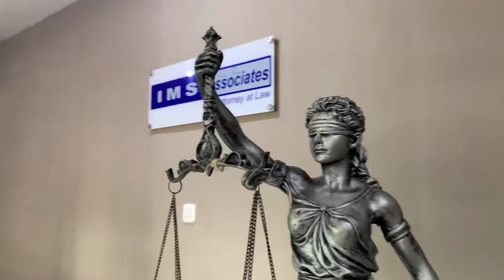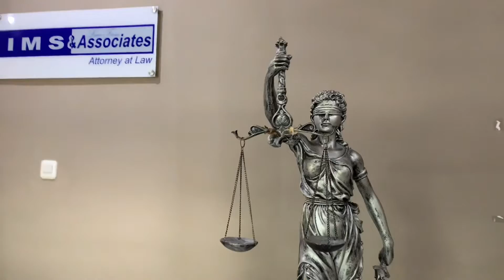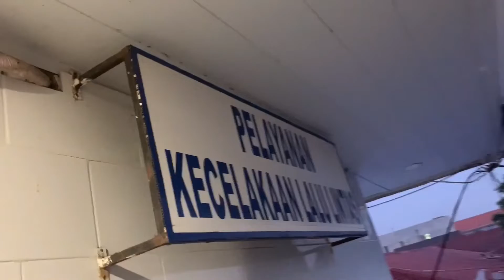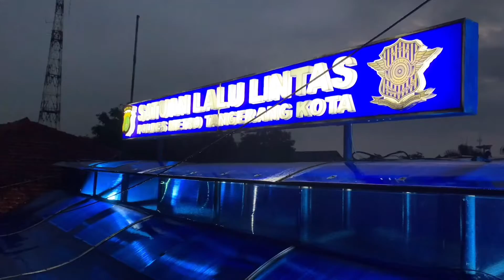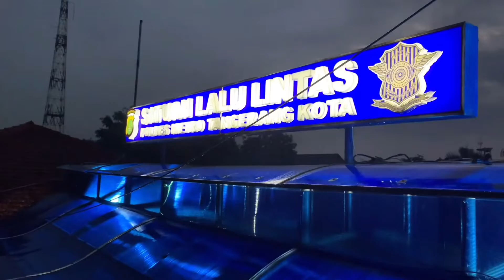Perjalanan Jauh untuk perjuangkan Anaknya. Bawa bekal. Alhamdulillah Bebas